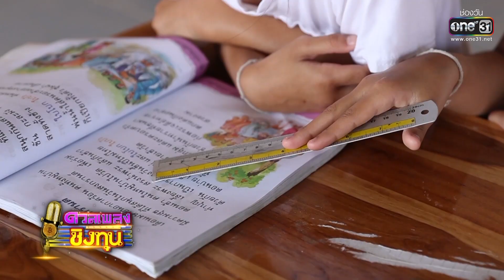“ปอ” แม่ค้าพวงมาลัย สู้ชีวิตหาทุนเลี้ยงครอบครัว | Highlight ดวลเพลงชิงทุน2023 Ep.1207 | 23 มี.ค.66